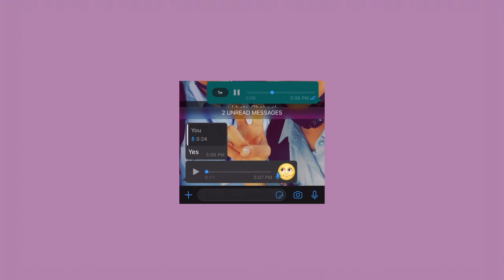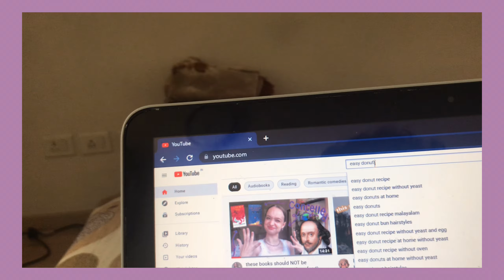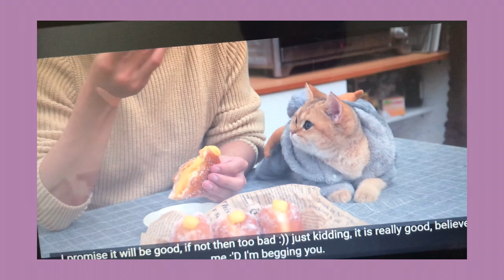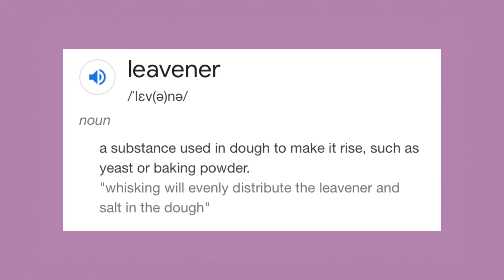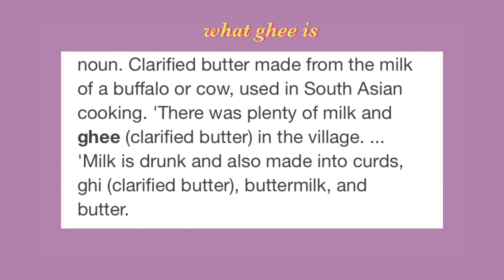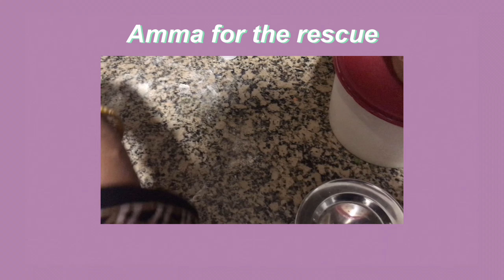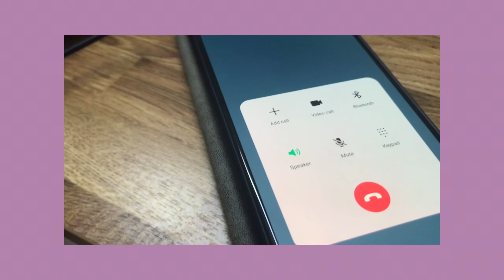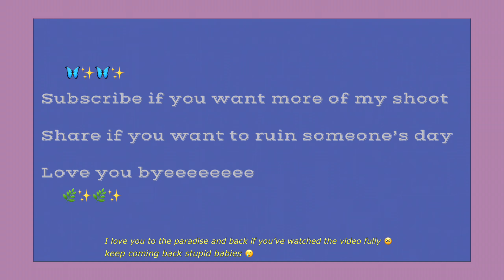i made the fakest donuts for my bestie 💁🏾‍♂️❤️🍩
i love you all for the support, i’ve come one month in, all because of you
Here i make donuts as fake as me, because when you can’t make things happen
Make things HAPPEN🍩💁🏾‍♂️